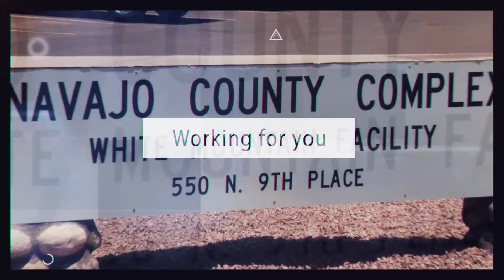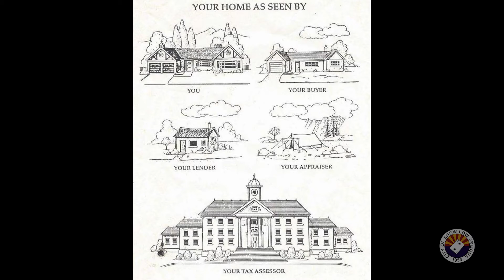Navajo County Connection February 2022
Curious about your home & land taxes? Daryl Seymore visits with Navajo County Assessor Cammy Darris.